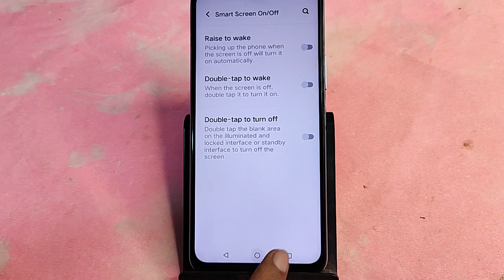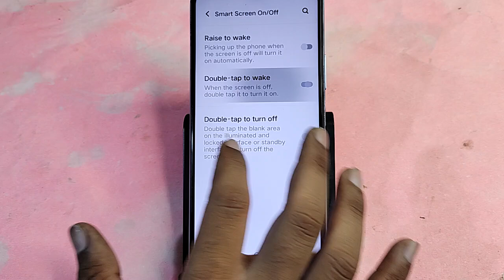Vivo Y200 Pro me double tap screen on kaise kare, how to on double tap screen option